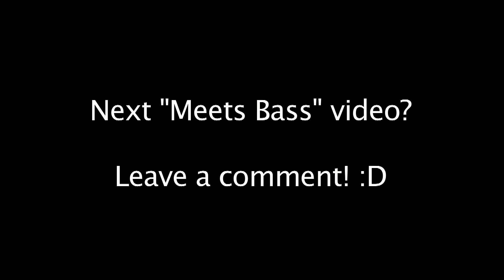STAR WARS Meets Slap Bass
The new Star Wars is coming out soon! :P So I decided to play and slap one of my favorite theme songs from the movies :D
Hope you'll like it! let me know :)

T-SHIRTS (they will be available in a couple of hours).  If you want to appear in the video, just send me a photo of you wearing it! You can send me the photo as a private message on my Facebook ) or share it on Twitter ) (I'll retweet it as well!).
I will add your photo at the end of the next video ;)

Special thanks to Sam Righton and to all my patrons for supporting this video! :)